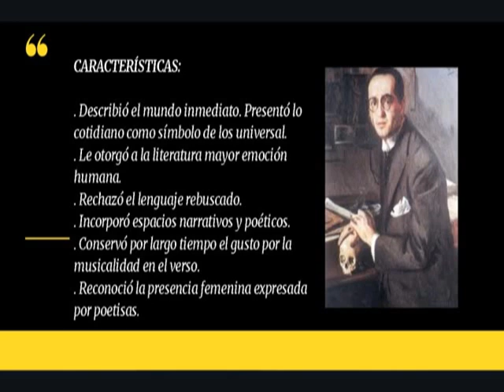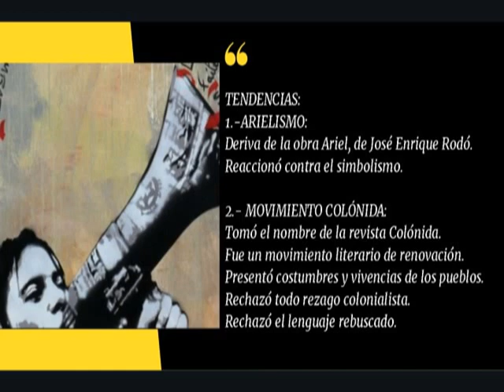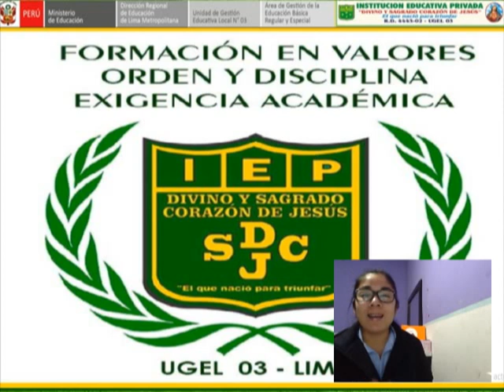LITERATURA: Literatura del PosModernismo (4to Sec.)